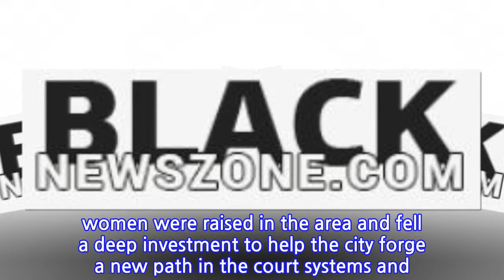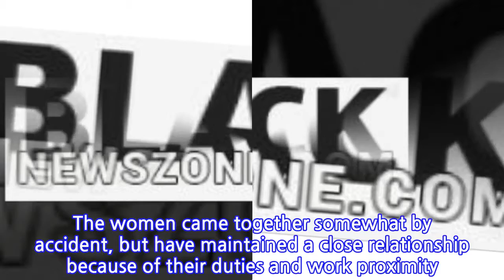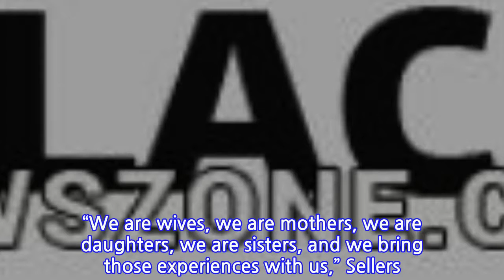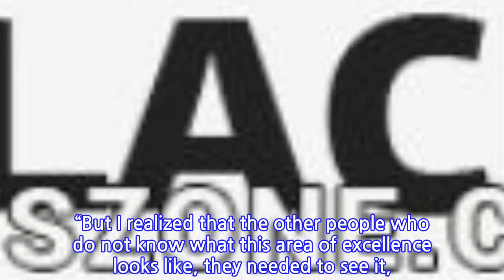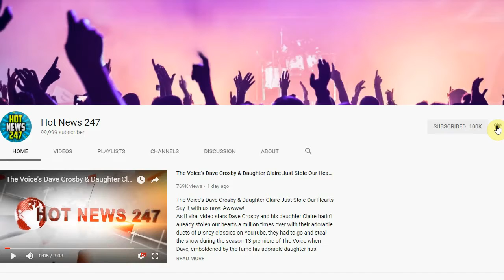This Georgia Town’s Criminal Justice System Is Run By Black Women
The newly established city of South Fulton, Georgia is experiencing something that’s never been seen in city government.